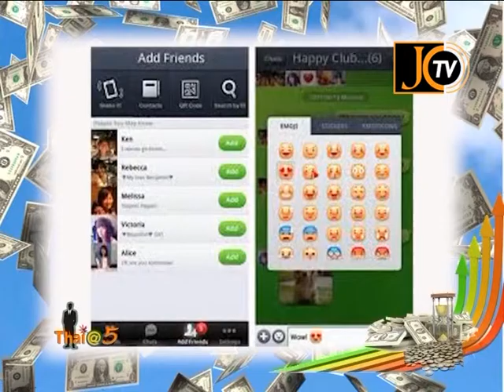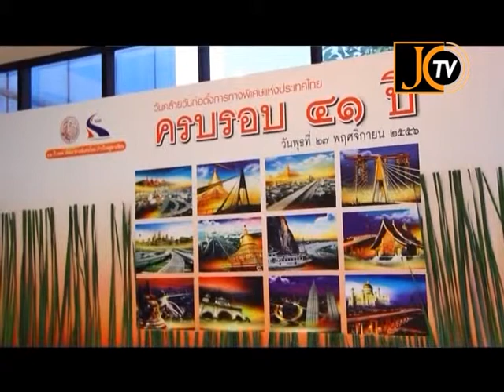Tape 37 Thai@5